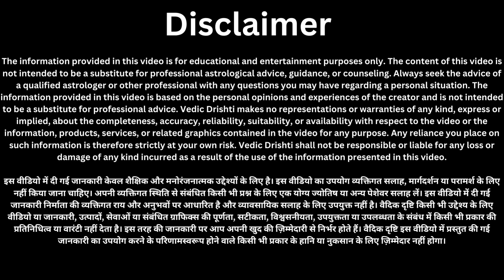30 सितम्बर कल सुबह 9:30 बजे से इस राशि का अचानक चमक उठेगा भाग्य मिलेंगी बड़ी खुशखबरी//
30 सितम्बर कल सुबह 9:30 बजे से इस राशि का अचानक चमक उठेगा भाग्य मिलेंगी बड़ी खुशखबरी//

29 सितम्बर शुक्रवार की शाम के समय चुपचाप घर के दरवाजे पर डाल दें ये एक चीज मां लक्ष्मी दौड़ी आयेंगी!

सितम्बर शुक्रवार के दिन अपने पर्स में रख लो यह 1 चीज, माता लक्ष्मी आपका पर्स हमेशा पैसों से///

29 सितंबर शुक्रवार की रात जीरे के 5 दाने चुपचाप यहां फेंक दे एक महीने में बनोगे///

28 सितम्बर गुरुवार के दिन बस थोड़ा सा चावल और हल्दी गरीबी भूल जाएगी घर का रास्ता इतना पैसा आएगा कि//
28 सितम्बर गुरुवार की रात घर में यहां पर एक दीपक जलाकर बोल दे ये 2 शब्द इतना धन आएगा कि

28 सितंबर गुरुवार को जरूर कर लेना यह एक महाउपाय जीवन के सभी कष्टों से मिलेगी मुक्ति इतना धन आएगा///

28 सितंबर गुरुवार के दिन सूर्य को जल देने वाले लोटे में डाल दे ये 1 गुप्त चीज 3 दिन में इतना धन///

28 सितम्बर घर में धन नहीं टिकता गुरुवार केदिन हल्दी के डिब्बे में डाल दे एक चीज 7 पीढ़ी तक धन बरसेगा
27 सितम्बर बुधवार की रात 3 लौंग और 2 कपूर का अचूक उपाय // इतना धन आएगा कि///
27 सितंबर बुधवार की रात यहां रख देना मूंग की दाल के 7 दाने सभी कष्ट मिट जाएंगे होगी हर मनोकामना//
27 सितम्बर बुधवार की रात 1 लोटा जल इस जगह रख दें पुरानी से पुरानी बीमारी एक रात में होगी दूर!!
27 सितम्बर बुधवार के दिन यह 1 चीज खाने से मिट जाती है गरीबी,7 पुश्तों तक होती रहेगी धन वर्षा

26 सितम्बर मंगलवार की रात इस जगह फेंक देना एक लौंग जीवन के सभी कष्टों से मिल जाएगी मुक्ति इतना धन//

26 सितम्बर मंगलवार रात यहां फेंक दें 5 काली मिर्च दाने जो मांगोगे होगा वह मिलेगा हाथों में

25 सितम्बर सोमवार के दिन शिवलिंग पर चढ़ा देना ये 1 गुप्त चीज भोले बाबा करेंगे हर बीमारी दूर इतना///

मिल जाए तो छोड़ना मत नीम के बीज में छुपा है अमीर बनने के गुप्त राज, जो कोई नही जानता ?

दीपक कि जली हुई बाती का क्या करना चाहिए, पाप लगता है भूलकर भी ना करें ये गलती

25 सितम्बर भाद्रपद का सोमवार रात के समय 1 मुट्ठी नमक चुपचाप इस जगह फेंक देना 1 उपाय करेगा///

घर मे इस स्थान पर रख दो चाबी | खुल जाएंगे धन💸 के द्वार ऐसा ताला मत लगाना

तुलसी में घर का ऐसा जल भूलकर भी मत चढ़ाना पूरा घर कंगाल हो जाएगा घर में गरीबी आ जाएगी

23 सितम्बर शनिवार के दिन शरीर के इस अंग पर लगा लो सरसो का तेल! रातों रात चमक जाएगी किस्मत इतना धन///

23 सितम्बर शनिवार की रात चुपचाप यहां फेंक दें 1 लौंग, होगा सभी परेशानियों और कष्टों का अंत///

23 सितम्बर शनिवार के दिन 🤫 नींबू घर के इस हिस्से में गाड़ देना रातो रात धनवान हो जाओगे

23 सितम्बर शनिवार की रात चुपचाप काली मिर्च के 5 दाने इस जगह फेंक दें दुखों और कष्टों का होगा अंत?

23 सितंबर राधा अष्टमी के दिन तुलसी जड़ की मिट्टी का अचूक उपाय दूर करेगा जन्मो की गरीबी //

22 सितम्बर शुक्रवार की शाम के समय चुपचाप घर के दरवाजे पर डाल दें ये एक चीज मां लक्ष्मी दौड़ी आयेंगी!

22 सितम्बर शुक्रवार के दिन अपने पर्स में रख लो यह 1 चीज, माता लक्ष्मी आपका पर्स हमेशा पैसों से///